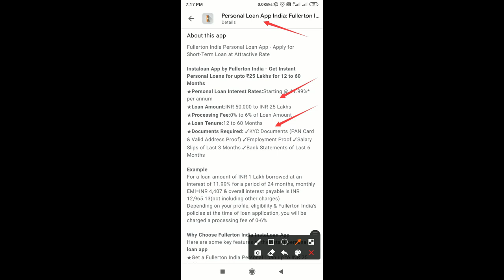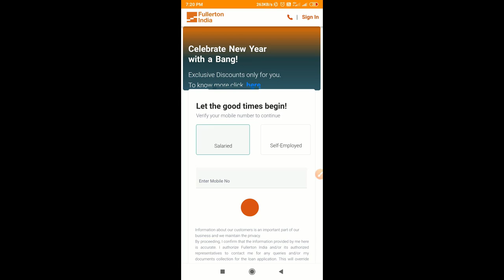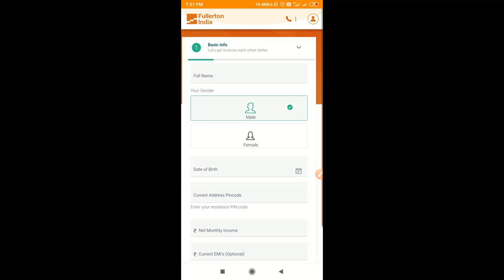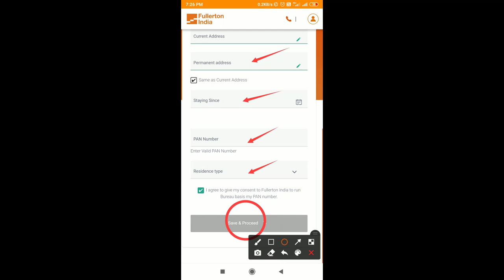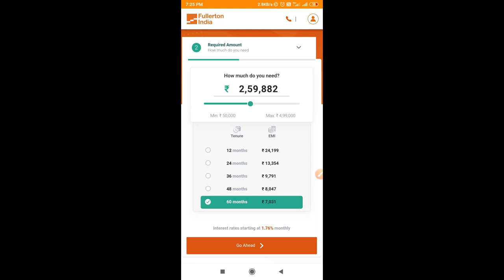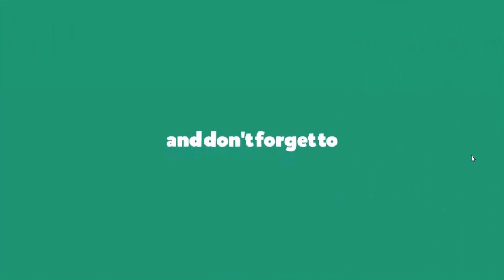Fullerton India InstaLoan latest Personal Loan 50K to 25 Lakh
Fullerton India InstaLoan latest Personal Loan Interest rate